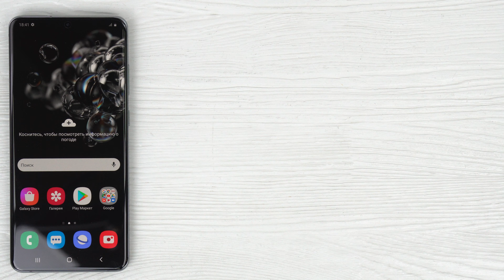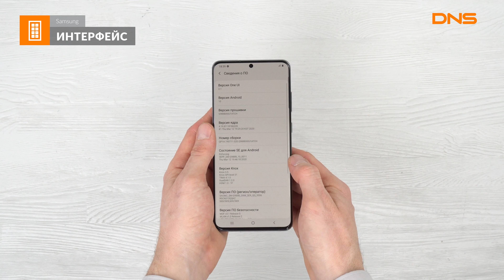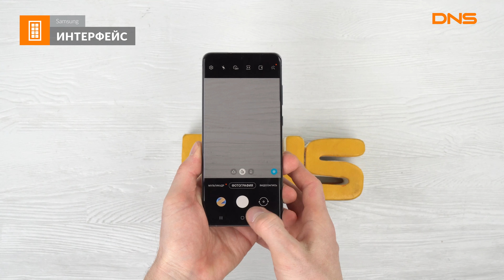Распаковка смартфона Samsung Galaxy S20 Ultra / Unboxing Samsung Galaxy S20 Ultra